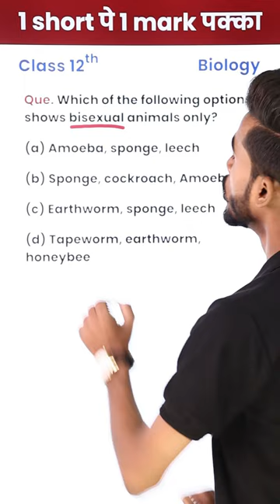Comment Down The Name Of Bisexual Animals! (12th Biology)-1 Video 1 Mark पक्का in Board Exam